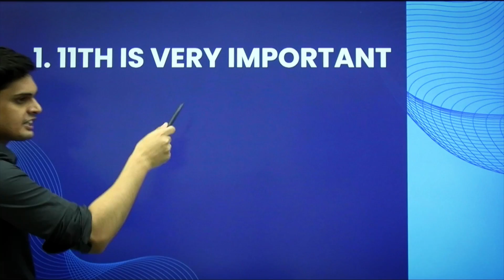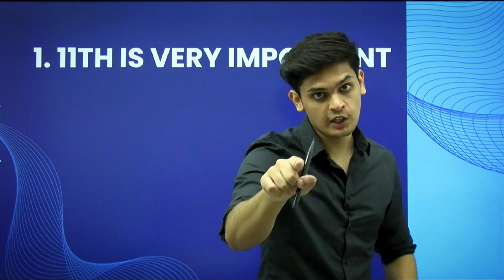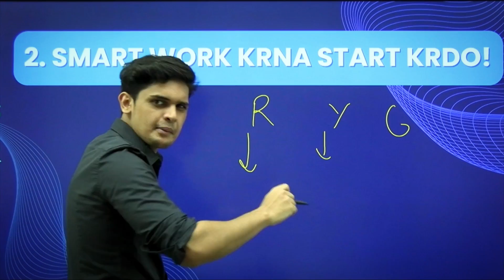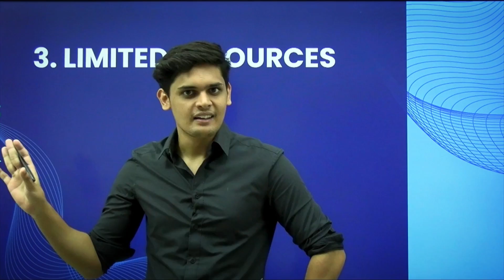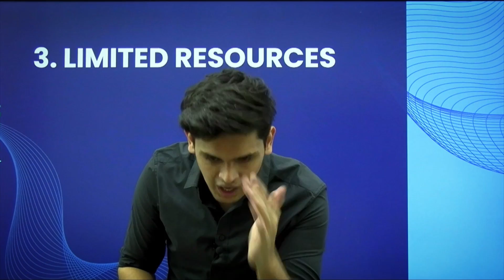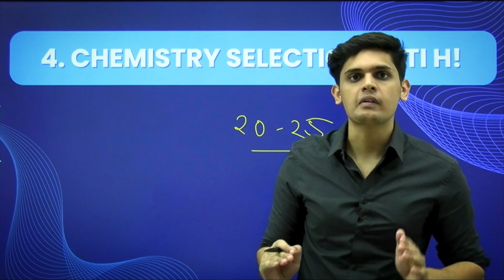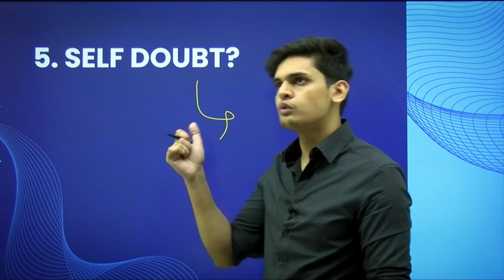My 5 IIT-JEE Preparation Mistakes🥲| Prashant Kirad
Mistakes during my IIT JEE journey🔥